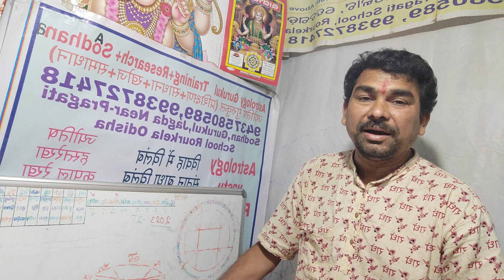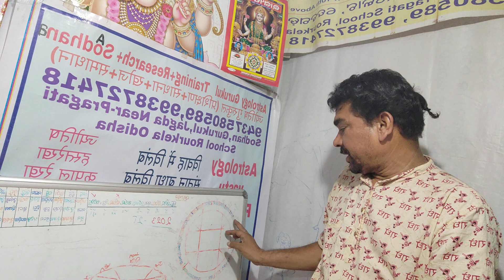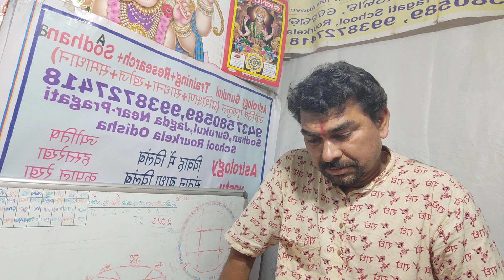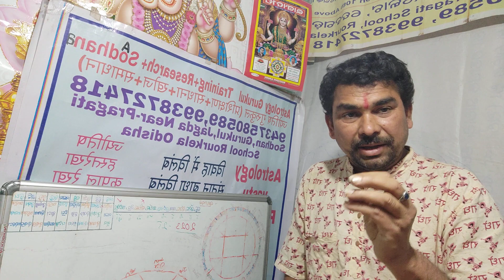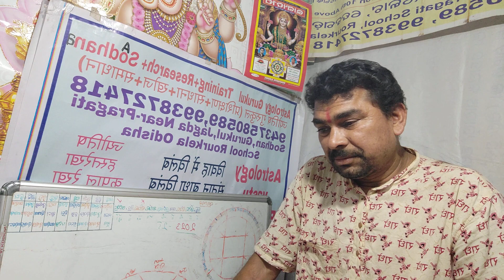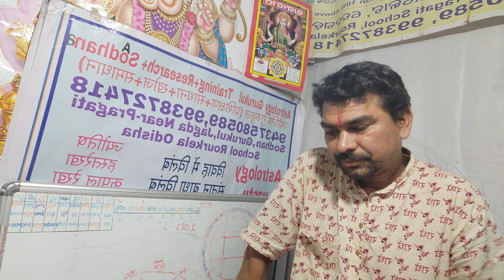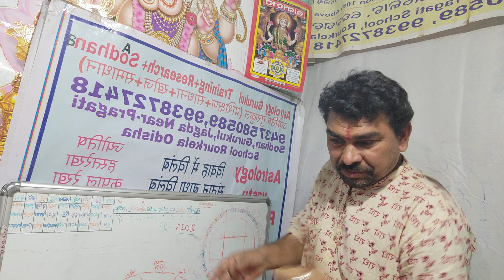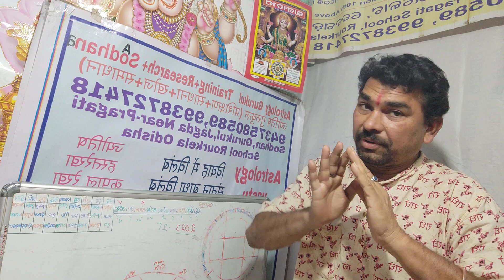gautam adani Shani grah Shani sadhesati ya raahu ka karn kundli analysis and cause damage kya hoga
kesaa rehegaa age kitna thik